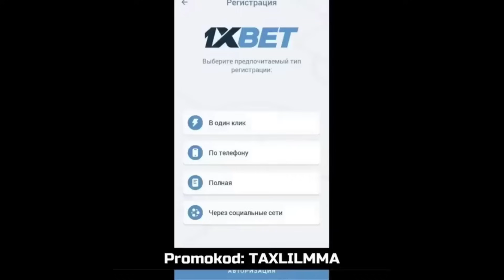ИСЛАМ МАХАЧЕВ ГЕДЖИНИНГ ЧАҚИРУВИГА ЖАВОБ ҚАЙТАРДИ!